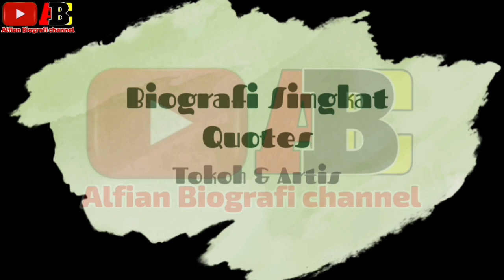Bantahan Geng Motor Moonraker dan XTC seusai Diduga Terlibat Kasus Pembunuhan Vina Cirebon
Geng motor XTC dan Moonraker baru-baru ini dikaitkan dengan kasus pembunuhan Vina Cirebon dan kekasihnya, Eki.
Diduga Vina dan Eki tewas karena adanya masalah di antara dua geng motor ini.
Di dalam isi dakwaan kasus tersebut, para terpidana mengaku menyerang Vina dan Eki lantaran memakai jaket khas XTC.
Satu pelaku, Andi, yang saat itu dijadikan buron mengaku ada masalah dengan anggota XTC.